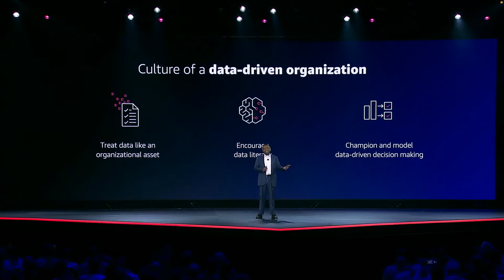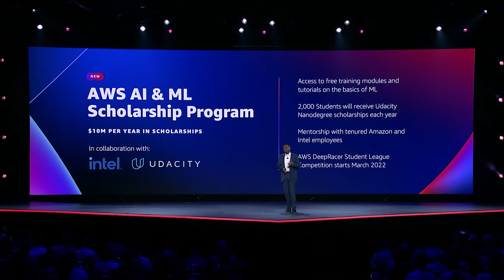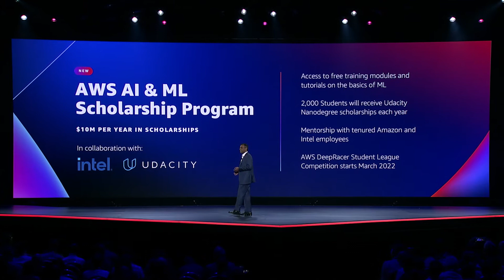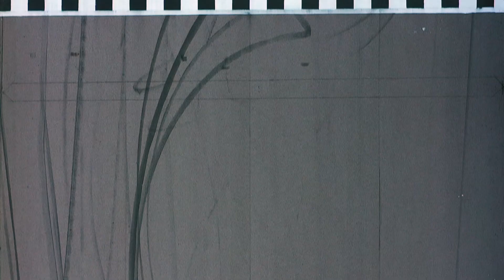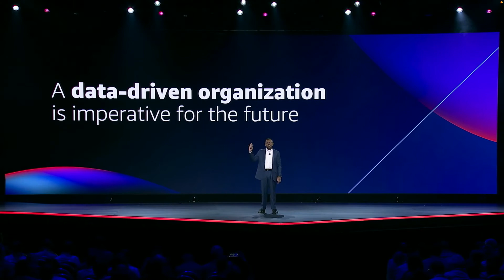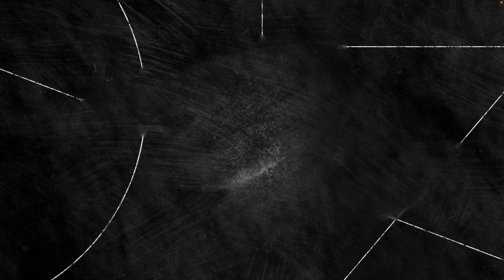AWS re:Invent 2021 - Live from re:Invent: Thursday morning update | AWS Events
Rudy and Melissa recap yesterday’s top highlights and what to look forward to in today’s morning update.